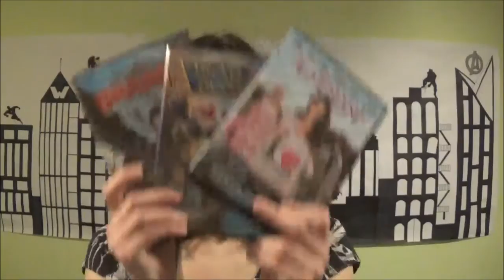2015 Reading Goals & Most Anticipated Books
New year, new goals. :)